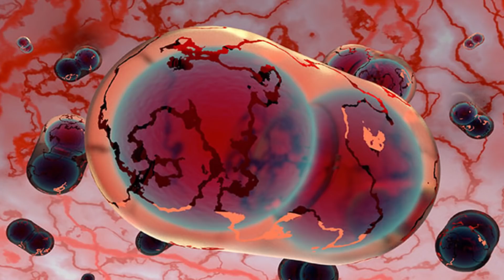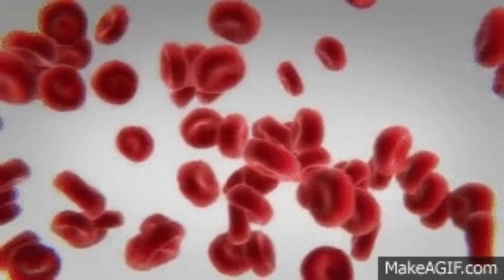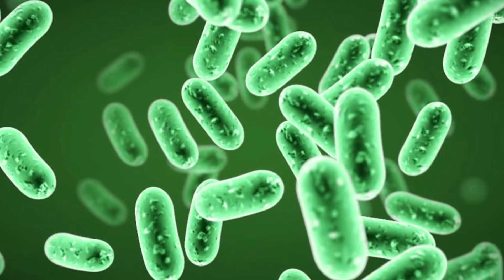What If We Had Another Smallpox Outbreak?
Once called the most terrible of all the ministers of death, Smallpox was once a major killer disease, wiping out swathes of the human population. Smallpox was eradicated by 1979, but, what if it came back?